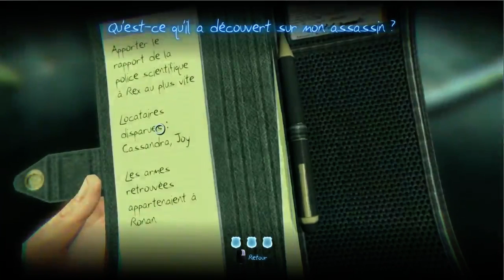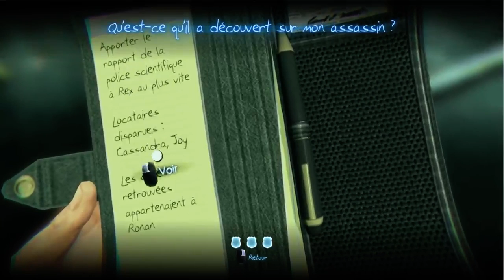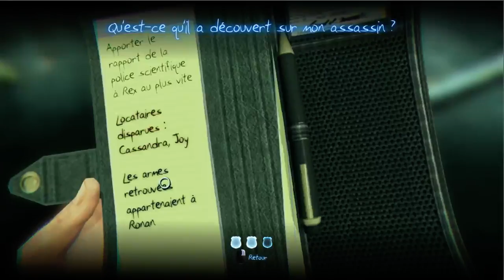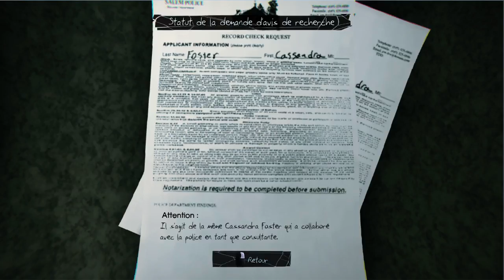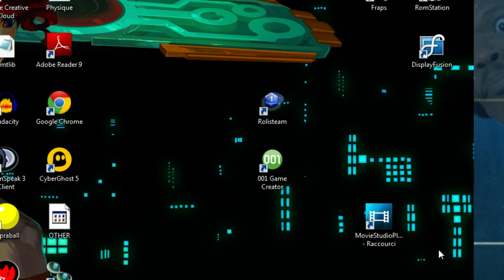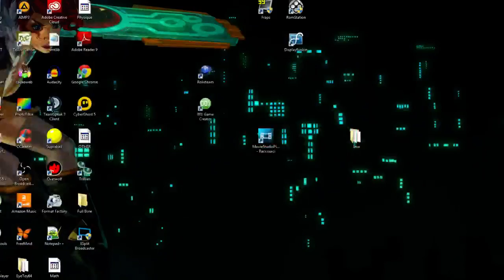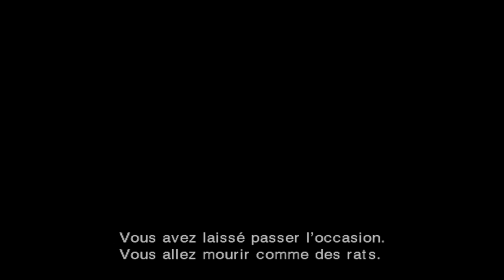Murdered: Soul Suspect 60fps, sur - 1 / 2